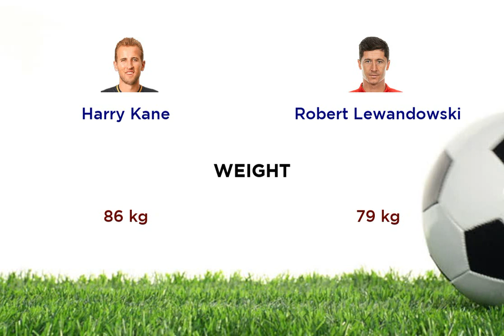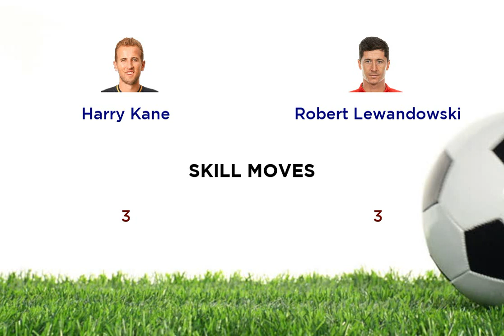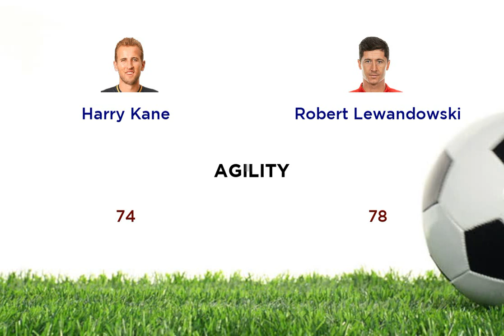Harry Kane vs Robert Lewandowski